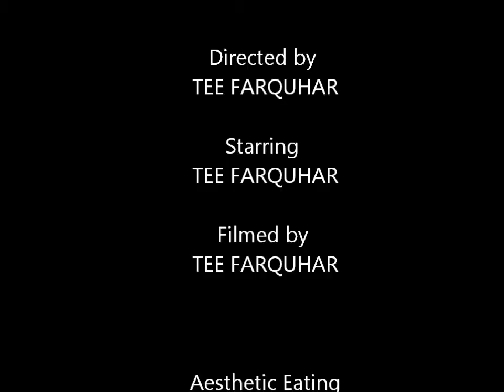North Armagh Champion Fish Finger Eater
Maginto said i couldnt do it, i tried my best to do him wrong... world champion fish finger eater.
dont own any of the music in this video